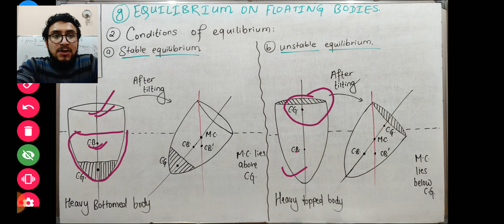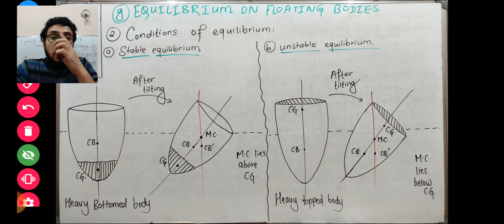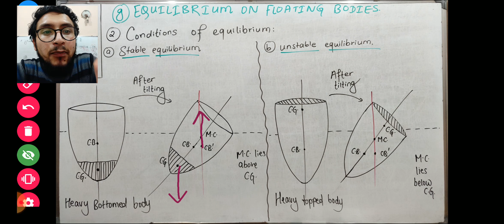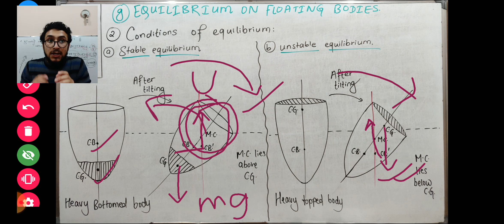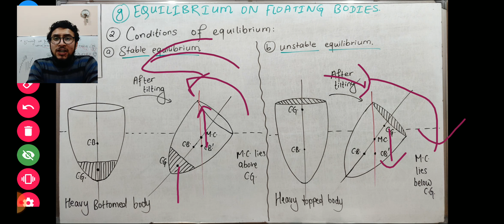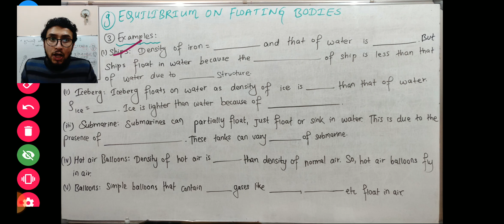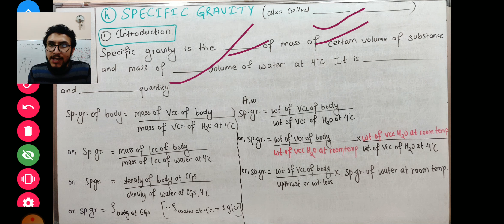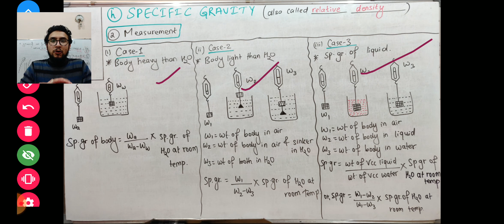Hydrostatics-4||Fluid statics||class 12||||equilibrium & SP. gravity ||PHYSICS||watch in 1080p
watch this part if you haven't